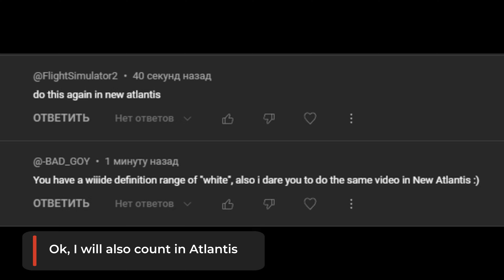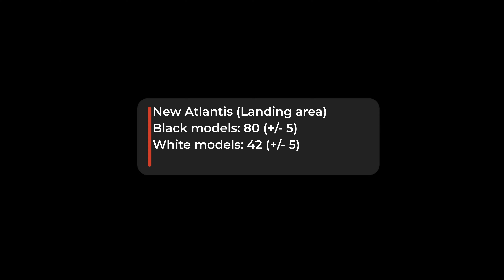Counted people in Starfield / New Atlantis so you don't have to